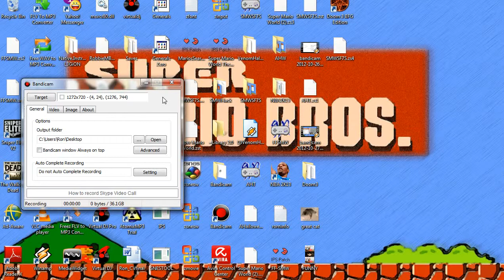FFSMW- Narshe and its Crazy Cave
LETS STEP INTO NARSHE MARIO STYLE!